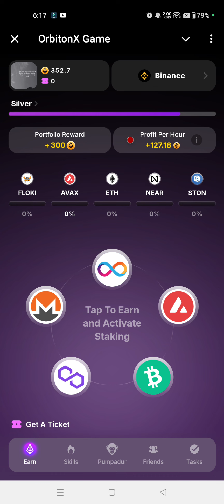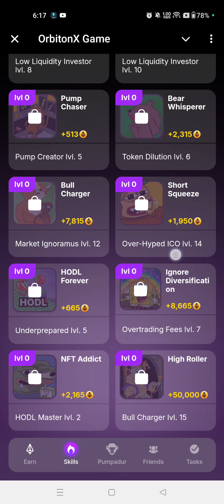OrbitonX Daily Combo 17 September| New Daily Combo Card 17 September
OrbitonX Daily Combo 17 September| New Daily Combo Card 17 September|Daily Combo OrbitonX Panic Seller Lock Problem Panic Investor Lock problem Combo Card not Showing

17 September Ka Daily Combo Card OrbitonX
17 September Daily Combo Hamster
17 September Daily Combo
17 September August OrbitonX Daily Combo
Hamstar Kombat Daily Combo Card
OrbitonX Daily Combo
17 September OrbitonX Daily Combo Card
OrbitonX 17 September Daily Combo
OrbitonX Daily Combo

Thanks ♥️